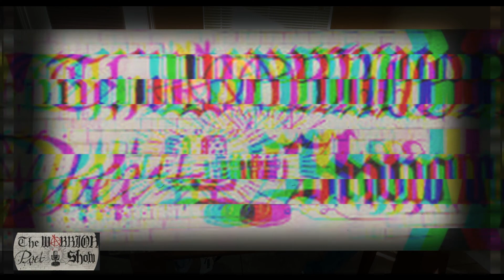The Warrior Poet Show | with Thomas Sanchez PT 1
A hilarious podcast. the two drink and talk metaphysics .